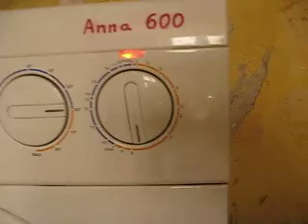Ardo A600 cz. 2